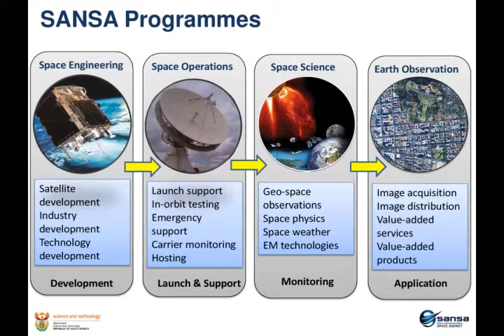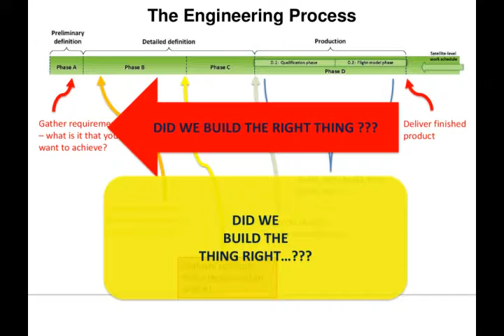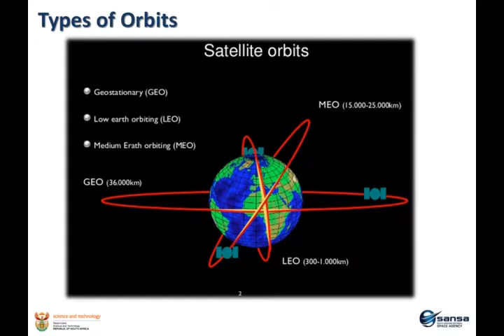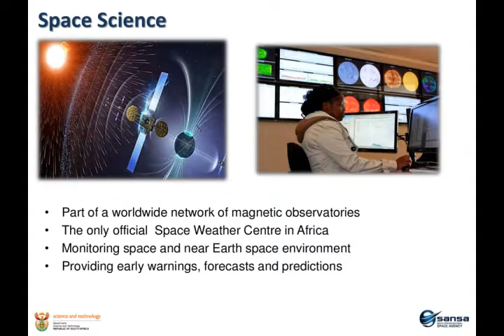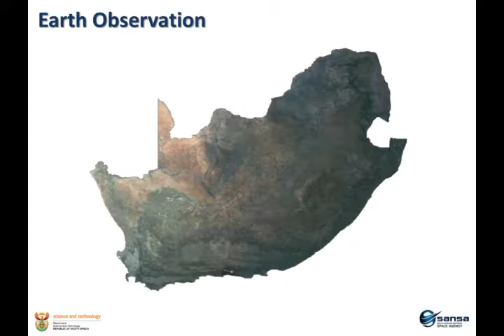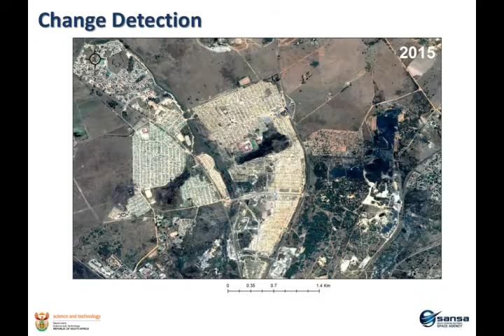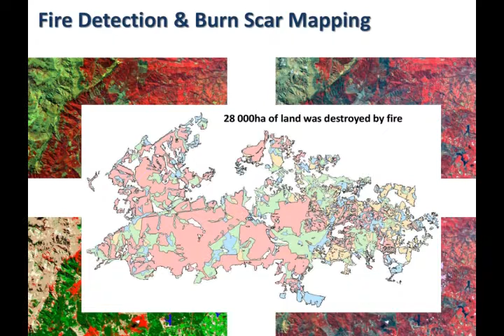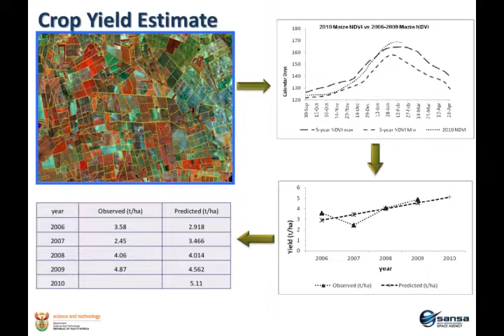ScopeX 2017: Phila Sibandze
Phila Sibandze, of the South African National Space Agency, presents a talk titled "A journey through the life of a satellite" at ScopeX 2017